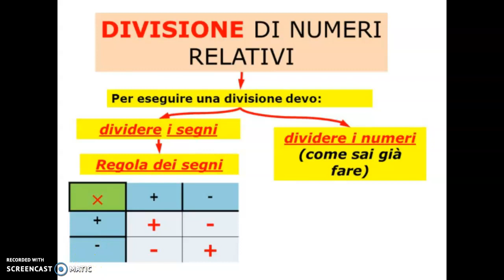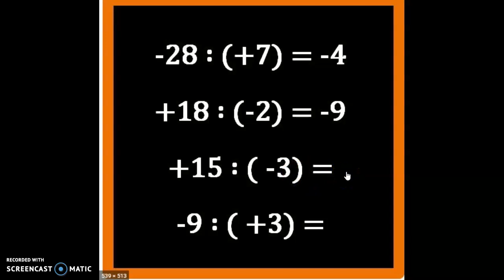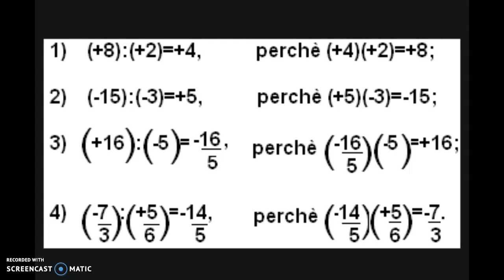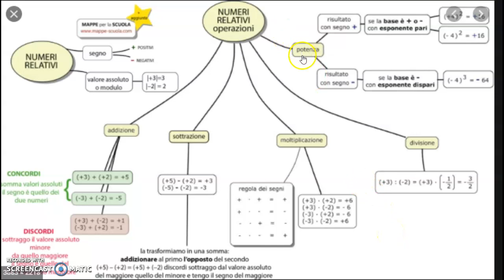DIVISIONE CON I NUMERI RELATIVI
Ecco come operare per dividere due o più numeri relativi